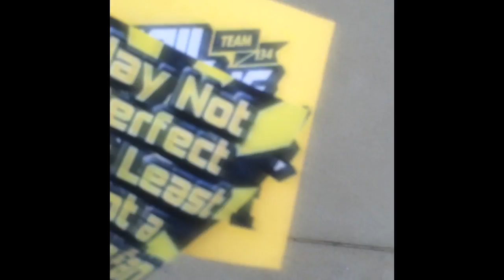Michigan Wolverines! GO BLUE!!!!!